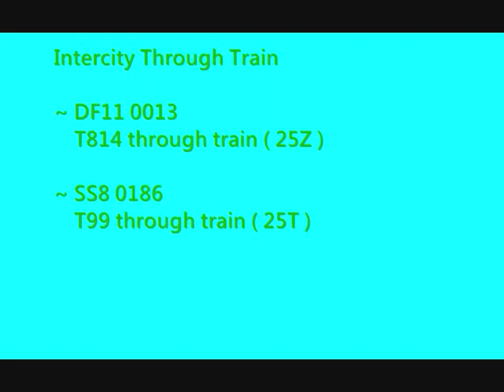{ICTT} Record Two Through Train Meeting x2 @ MTR Fanling Station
~ Video 1 ~
Northbound T814 through train meet Southbound T99 through train
*The Shanghai Through Train (Train no. T99 and T100) have been extra one cocah for manage the Shanghai World Expo from 15th May,2010 *

Northbound T814 through train :
Locmotive : DF11 0013
Through Train no. : T814
Cocahes : 25Z
Route : From HK Hung Hom Sta. to Guangzhou East Sta.
Southbound T99 through train :
 Locmotive : SS8 0186
Through Train no. : T99
Cocahes : 25T
Route : From Shanghai Sta. to HK Hung Hom Sta.

~ Video 2 ~
Southbound T817 through train meet Northbound T826 through train

Southbound T817 through train :
Locmotive : SS8 0192
Through Train no. : T817
Cocahes : 25Z
Route : From Guangzhou East Sta. to HK Hung Hom Sta.
Northbound T826 through train :
Locmotive : Lok2000 ( TLN 001 & TLS 002 )
Through Train no. : T826

Plcae : MTR Fanling Station
Video by : ERL62train
Camera : Casio EX-Z8
Record Date : 16/05/10